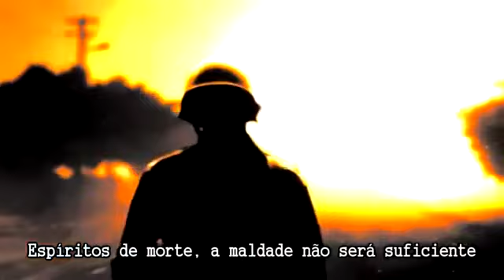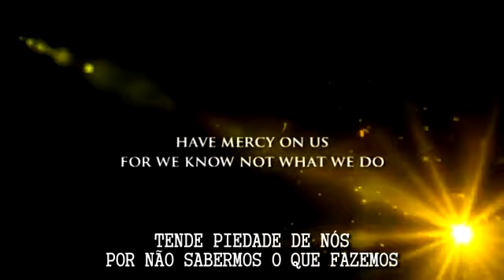Rock pra Jesus--Stryper--God